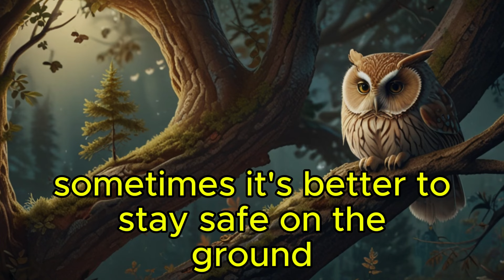🌳🐱 Little Cat’s Big Tree Adventure | Fun Story for Kids! | Children Stories 🦉🎉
🎉 Welcome to another exciting adventure! In this story, a curious little cat tries to climb the tallest tree in the forest 🌳🐱. But when she gets stuck, a wise owl 🦉 comes to help! Will the little cat make it back down safely? Find out in this fun and exciting story, perfect for kids ! 🎈

This video is specially made for children, featuring easy-to-understand language, bright animations, and a positive message about friendship and staying safe.

👉 Key moments in this video:

The little cat's brave climb 🐱🧗
The wise owl’s advice 🦉
A happy ending with new friends 💕😊
Kids story, children's adventure, little cat, wise owl, fun story for kids, bedtime story, educational video, friendship, staying safe, kids' stories  , children's learning, moral stories, animated stories, adventure stories, cute animals.